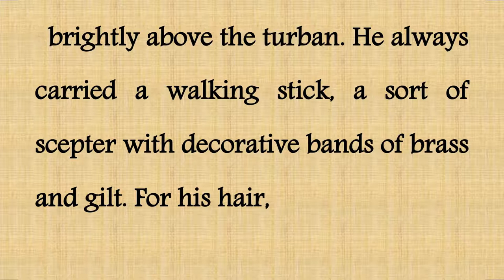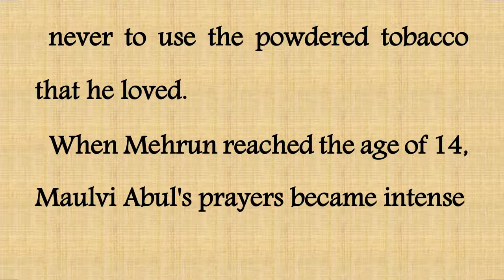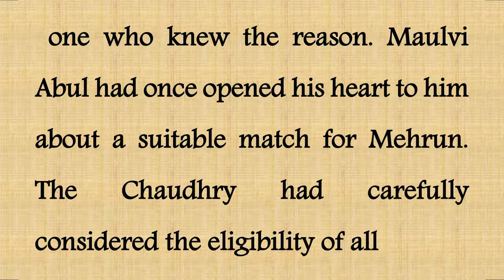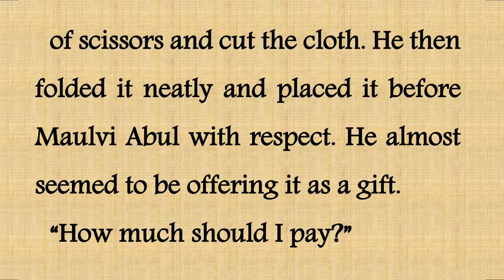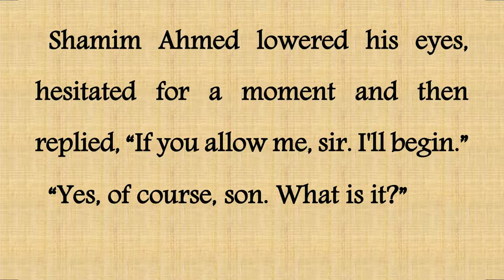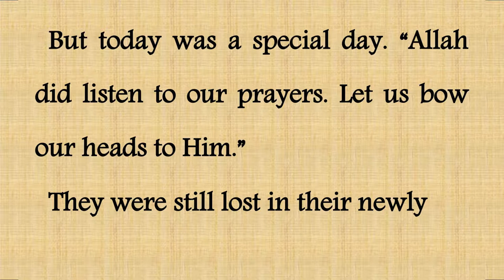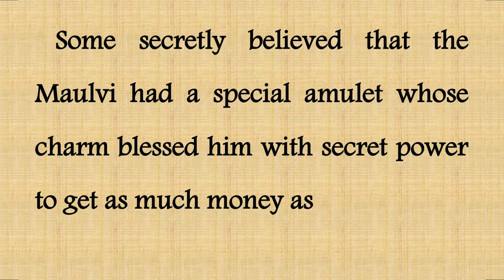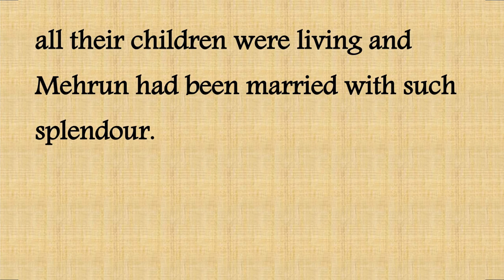God be Praised || learn English through story || learn English through lesson stories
god be praised,god be praised.,god be praise,be praised,god be praised elevation,short story god be praised,god be praised translation,elevation worship god be praised,first year english god be praised

Improve English speaking skills || Improve English writing skills || All episode